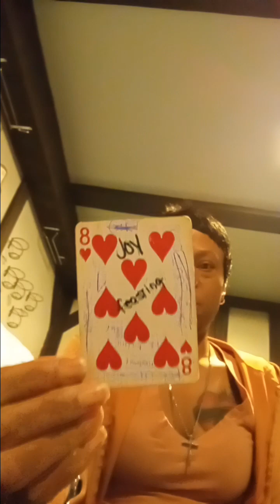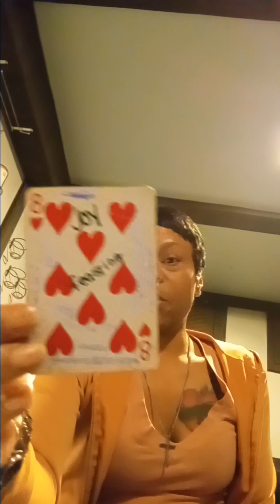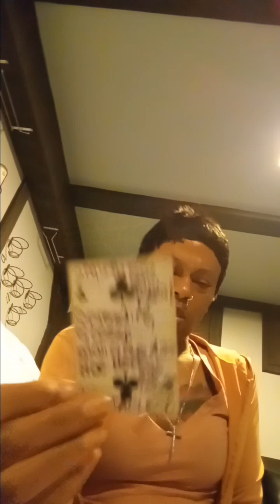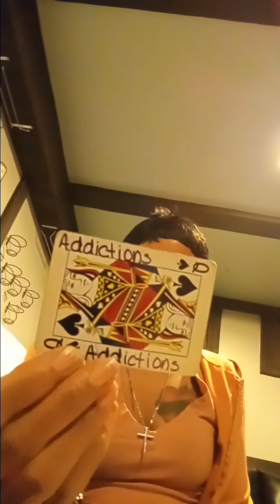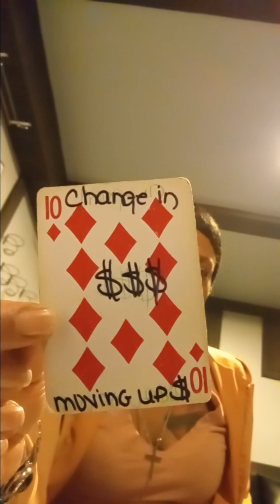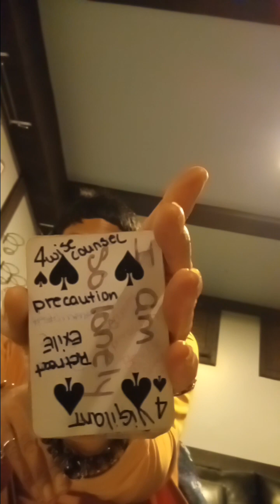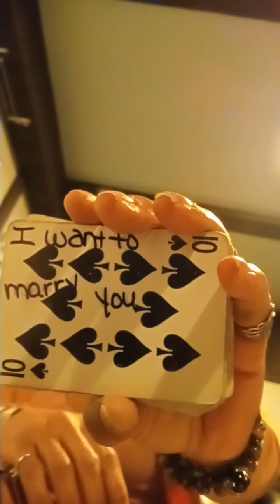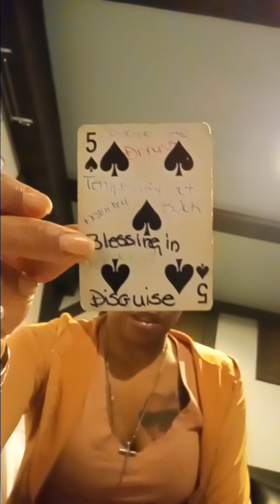April 8, 2024.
🍌⚠️WarningMessage GameGawd headgasket karmiclessons Promiscuity Karmic Entanglements have already been proven.
Irreconcilable Difference Frequency Levels have changed.

Inner🩸 knowledge
* Someone is a hypochondriac, so having Freaky Sessions with a 🚹 Man or Woman who is a Chronic Cheater who has betrayed u b4 would go against the hand that's been dealt
Plans change distance hickory hide-out is a short proximity 🚪 This Person can stop any plans that were prearranged by your heavenly team ! blessings SpiritualGuidance ⚠ 🪜🧲 stay focused

⚠️⚠️ EXTRA SET OF KEYS MADE TO YOUR HOMES 🗝 CHANGE YOUR LOCKS 🛅

👮 🚨 Warrants issued in the SpiritualRealm 1st Seeing is believing
Tackheads and FuxxBoy Everywhere Like 19 Action news #316 on 📰

Cleveland Ohio
Keep yourself in a Cold 🚿 Spiritual Hygiene is Important just as personalhygiene for 👨 Men 👀
Sexual Energy has ran rampant and amuck 🥑 THAT MAN IS CLOSER THAN CLOSE ! 🔥 🙀 🔥 🥒

CollectiveReading SpiritualGame Habitual bulls-hit Endings Lies Truth Honoring You 1st by 👋🏾 Standing on for Something Intentions Emotionally Manipulated Once, twice, ⚟ thrice #333 Ascension looks Good on You iT not everyone is A Happy Camper.